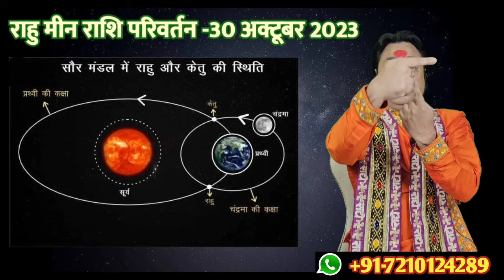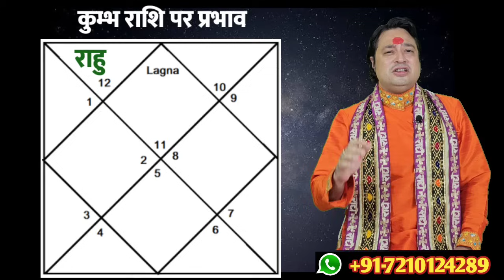कुम्भ राशि के लिए राहु परिवर्तन ll 2023 से 2025 की भविष्यवाणी ll Rahu Privartan ll Kumbh Rashi